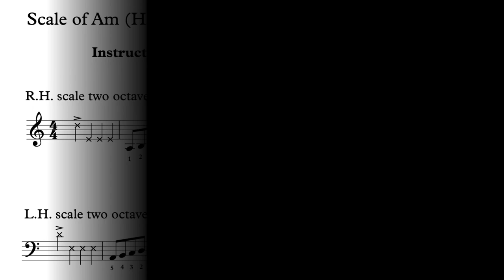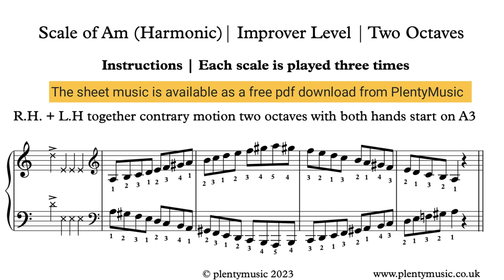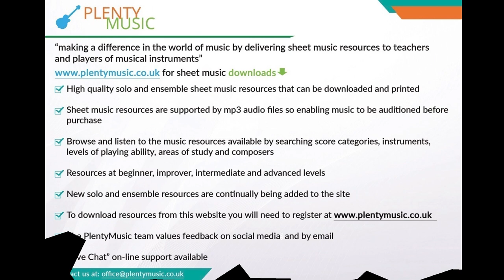Scale of A minor | 132bpm | Improver Level | Keyboard & Piano Practice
The scale of A minor in its harmonic version is presented as a practicedrill or warm up where keyboard & piano players can play-a-long & accompany the available backingtrack. Improver level scales involve 2 octave playing. free